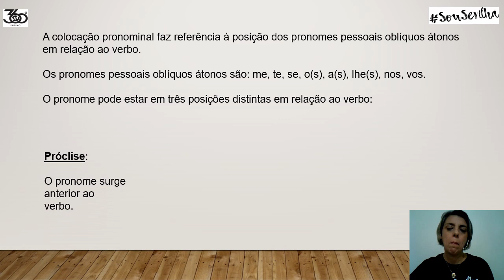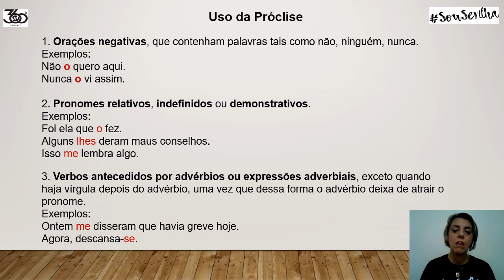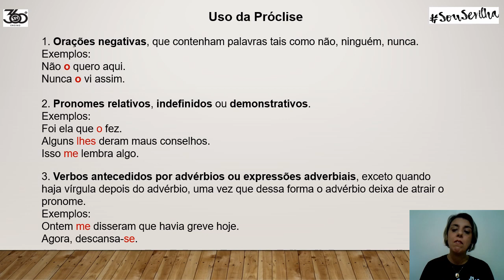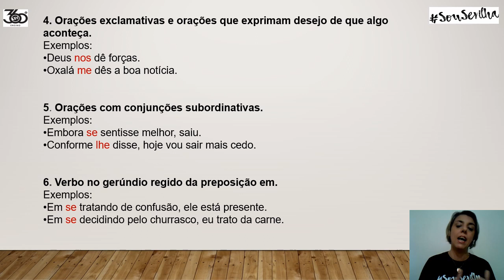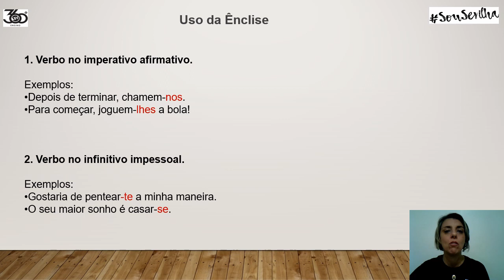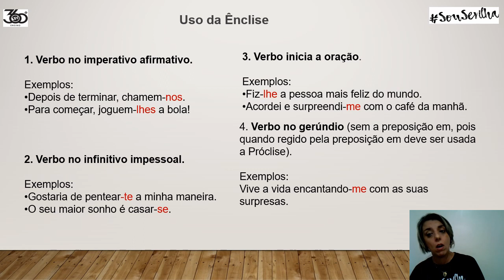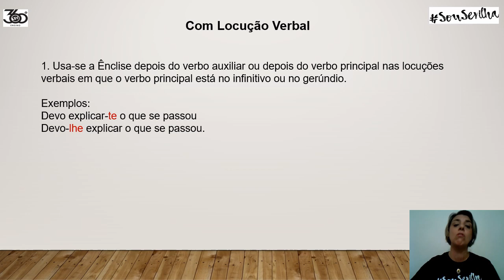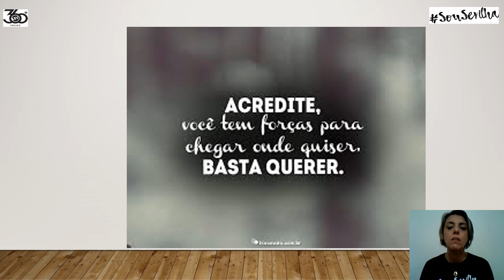Colocação Pronominal 9º ano aula 1